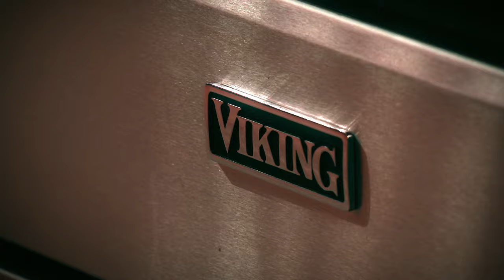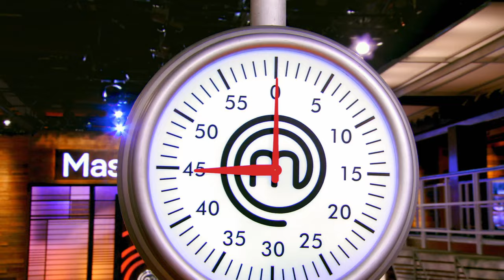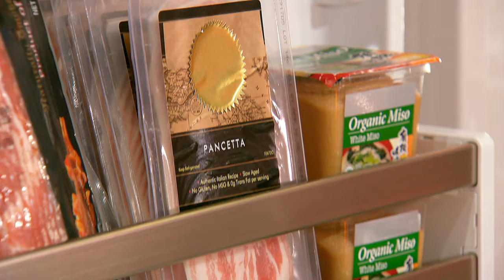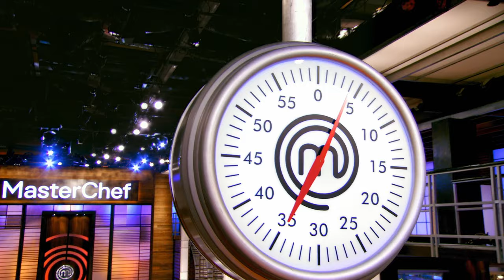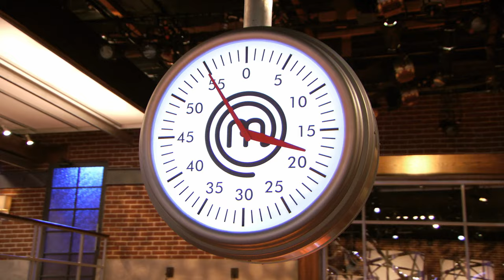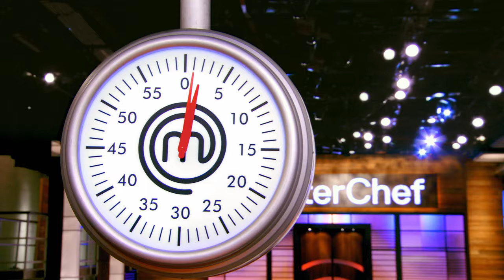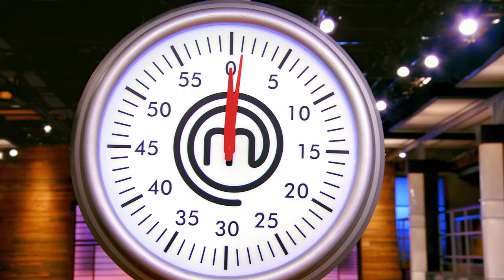MasterChef US S09E12